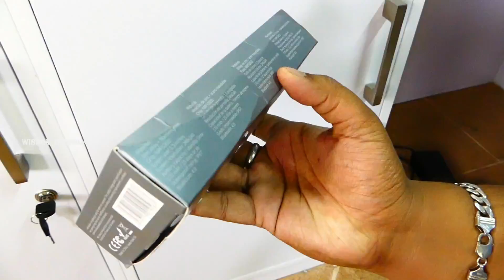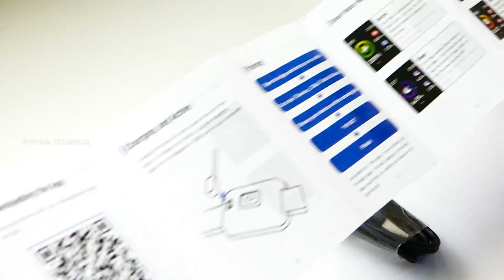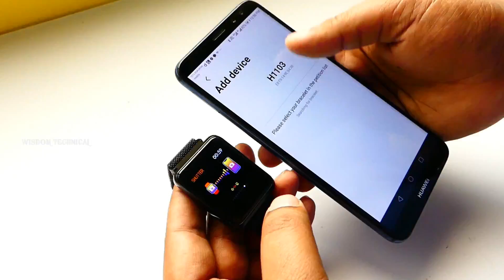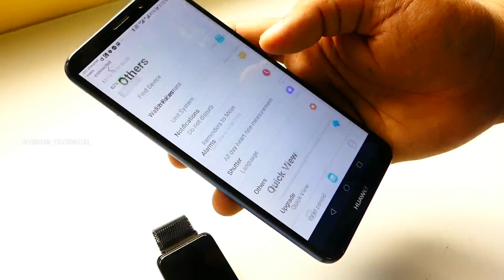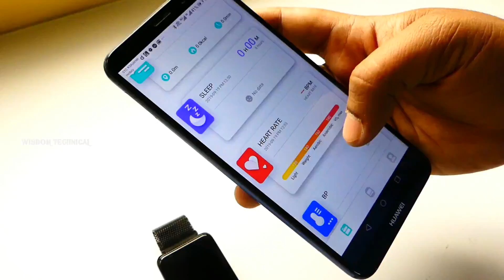மிகவும் கம்மி விலையில் Havit Smart watch Unboxing in Tamil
In this video we are going to unbox best and budget HAVIT Fitness Tracker Sport Intelligent-Multiple Watch Smart Heart Rate Blood Pressure Monitor Waterproof Bluetooth HD Screen in Tamil. Hope you like this video

HAVIT Fitness Tracker Bluetooth Sport Intelligent-Multiple Watch Smart Heart Rate Blood Pressure Monitor Waterproof DIY Screen

Colour Black Brand Havit H1103 he sophisticated design of the display itself, combined with a modern magnetic strap made of stainless steel, in an instant create the image of a business person. Connecting via Bluetooth 4.0. 1.3 inch HD display, 240x240 screen resolution. It is possible to change the displays to your taste, and even create your own screensavers on the screen, based on your gallery. The ability to replace the strap. Battery capacity 170mA, 15 days of operation guaranteed. In addition to these characteristics, in this small gadget there are a lot of additional features. After pairing with the phone using the DaFit program, he immediately counts your steps, calories. With it, you can measure not only the pulse, but also the level of oxygen in the blood, as well as blood

𝐌𝐮𝐬𝐭 𝐖𝐚𝐭𝐜𝐡 👇 👇 👇
இருந்தால் போதும் இனி கவலை வேண்டாம்